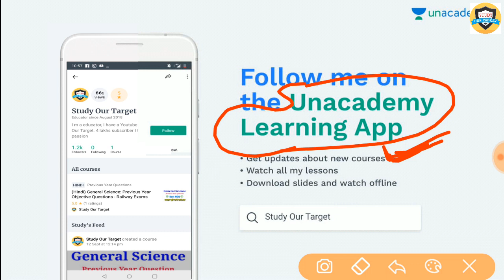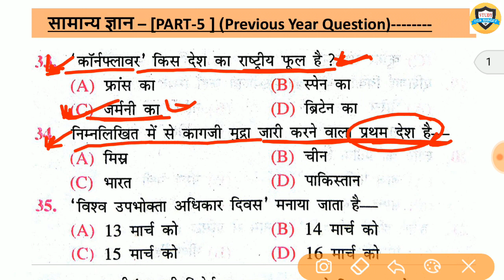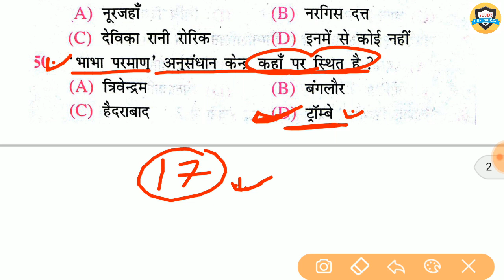Gk practice//Science, geography, polity, | Imp questions answer for railway, group d, RPF, UP Police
इस लिंक पर क्लिक करें...